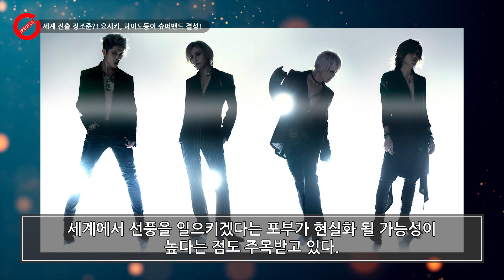세계진출 정조준?! X-JAPAN 요시키 라르크 하이도등 슈퍼밴드 결성!